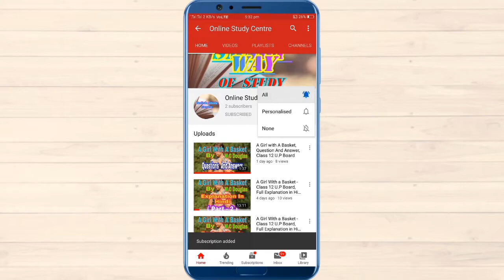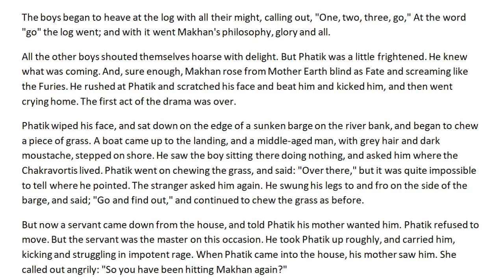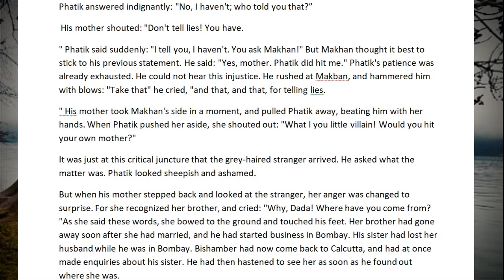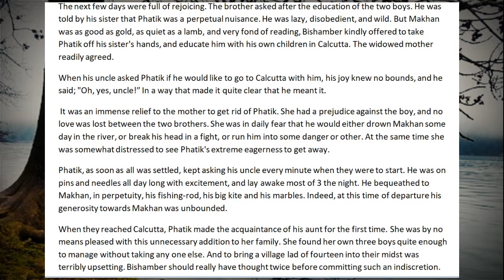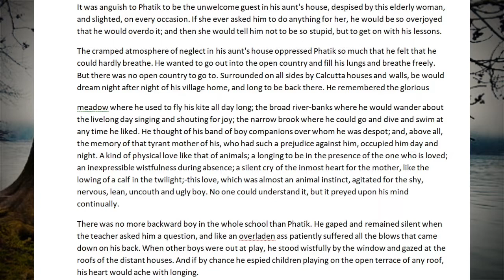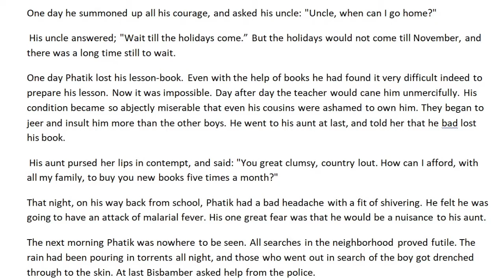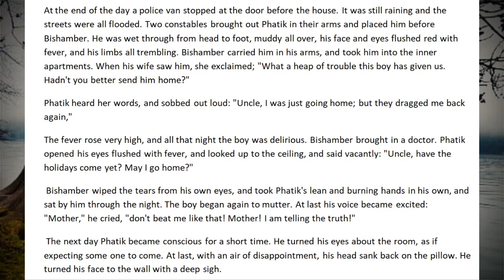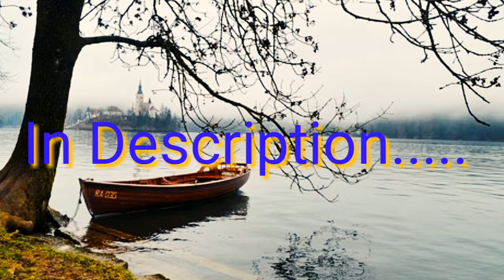The home coming By - Rabindranath Tagore, Explanation in Hindi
This video is a explanation of chapter  " The Home Coming" of U.P Board this video explains all about a chapter in hindi.
This video helps students to understand the story of this chapter.

 (Bhim/PhonePe/Google Pay/Paytm)
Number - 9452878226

All content provided by Channel is ment for Education & Entertainment purpose only.